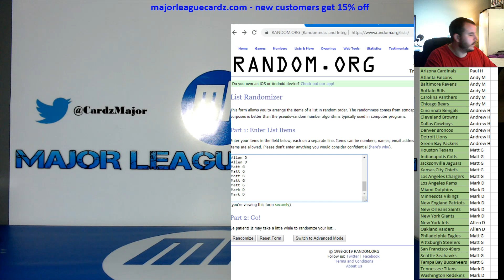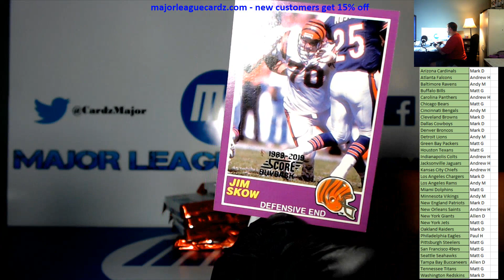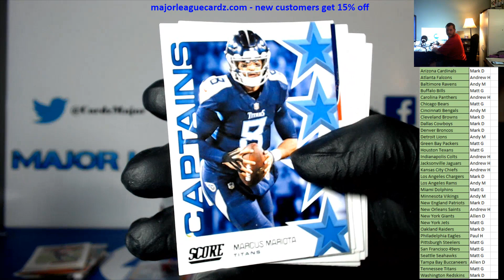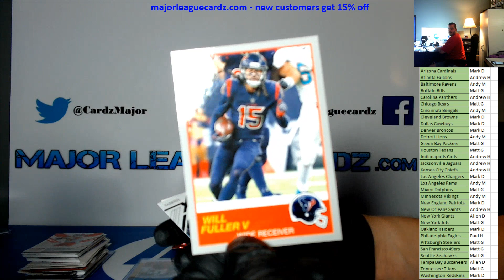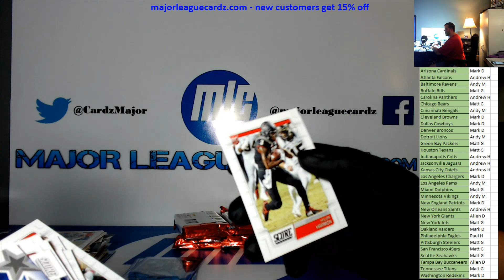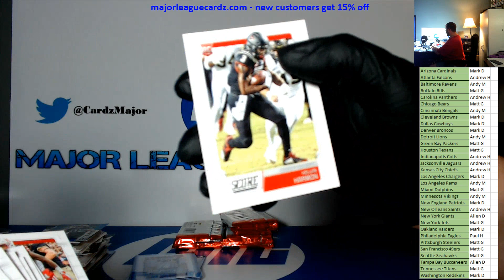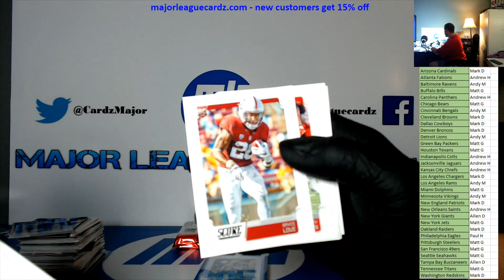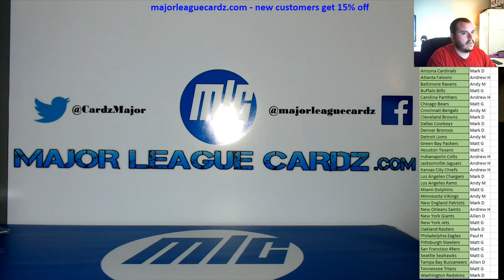5-11-19 Panini SCORE Football 2019 5 BUCK RT #3